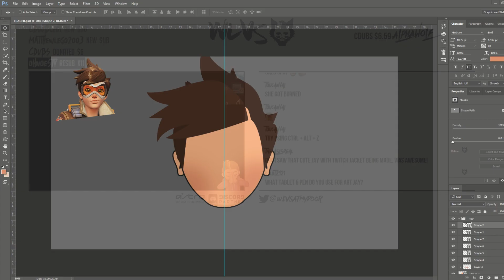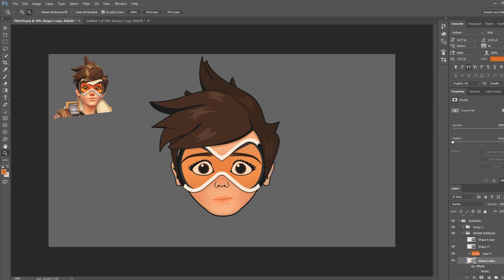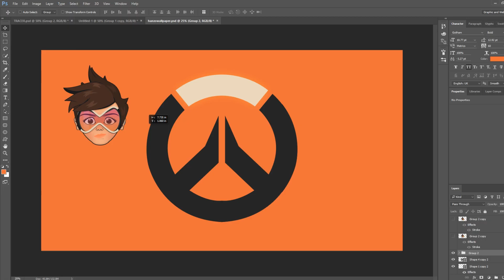Photoshop Timelapse | OVERWATCH TRACER [wolvesatmydooor]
A 2.5 hour piece shrunk down in a timelapse of two minutes for your viewing pleasure! Cartoon version of Tracer from Blizzards Overwatch